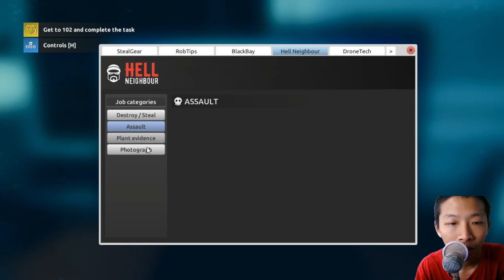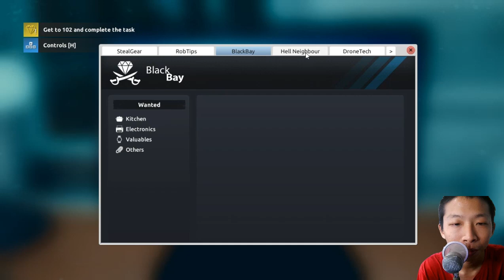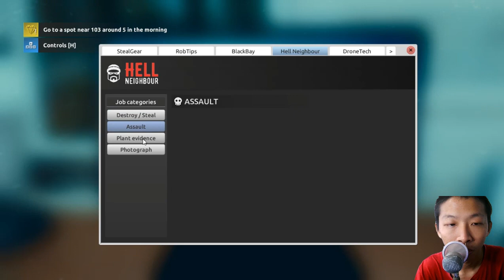Maling Terlalu Noob - Thief Simulator II Part 2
Description :
gw di suruh balik lagi ke rumah 102 buat hancurin perabotannya.